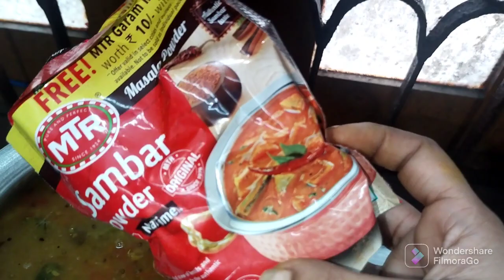sagudana tikka,, sandwich🥪,panasa kasa, brinjal aloo chips//ganjamjhia@Niharikalifestylecooking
ଆପଣଙ୍କୁ ଜଦି ମୋ ରେସିପୀ ଗୁଡିକ ଭଲ ଲାଗୁଛି ତେବେ ଗୋଟିଏ ଲାଇକ୍ କମେଣ୍ଟ୍ ସେର ମଧ୍ଧ୍ୟ କରୀବେ ଚେନେଲ୍ ରେ ଯଦୀ ନୁଆଁ ଅଛନ୍ତୀ ତାହାହେଲେ ନିଶ୍ଚିତ  ଭାବରେ ଶସ୍କରାଇବ କରିବେ,,🙏